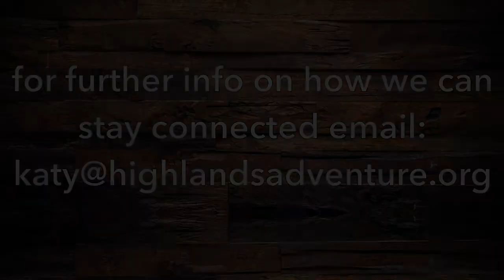Katy Newsletter 200514